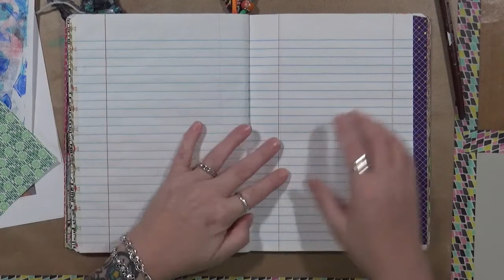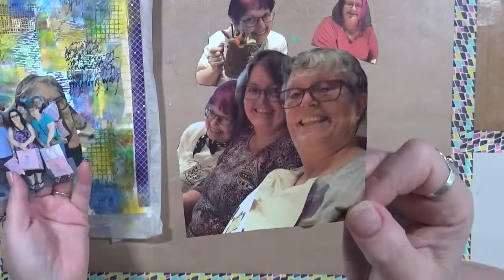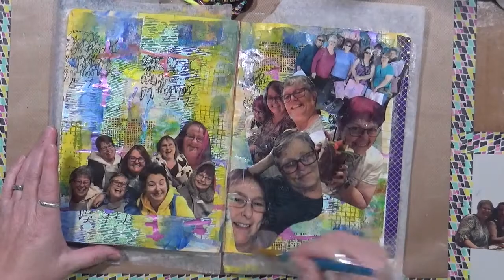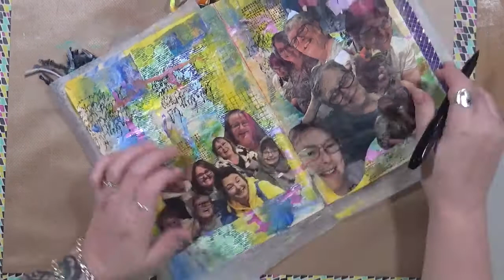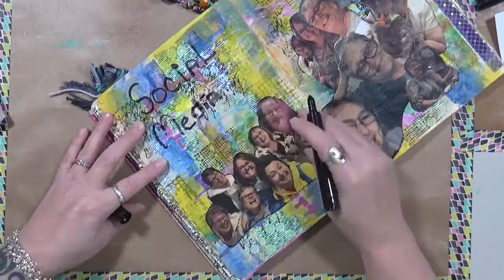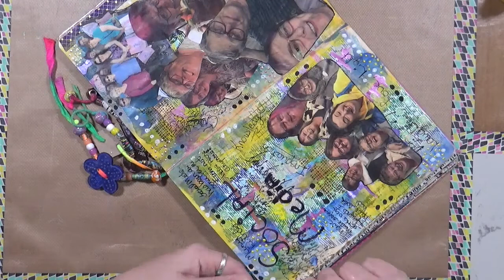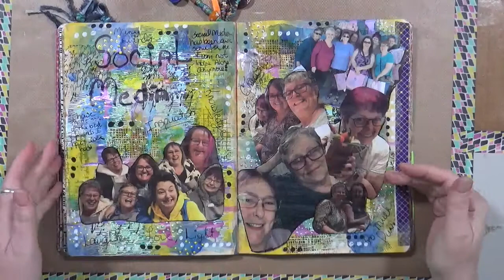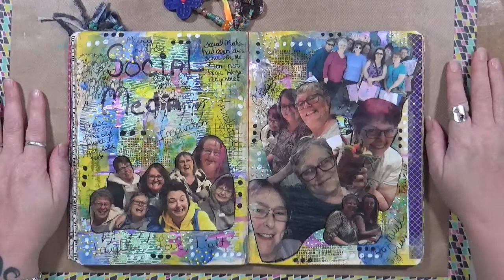explorationsofme Explorations of Me March 2019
This year we again have 4 artist that will be giving you their interpretation of the prompts.
This is going to be a year of soul searching, reflection, and exploring yourself.
Please join Gina B Ahrens, Leslie McGrath, Barbara Clark, and myself for some interesting
And inspiring content.

March 2019

Snail Mail  - Happy Mail :
Cindy Utter
850 HWY 701N